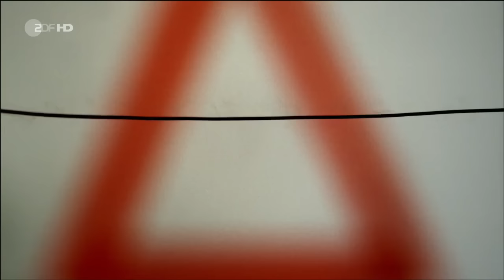ZDF NICHT NACHMACHEN! 2012 Folge 5 vom 10.08.12 in HD Bernhard Hoecker Wigald Boning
Hallo! ---lesen bitte--

Endlich habe ich sie doch noch in HD bekommen die Folge. Da mein TV-Aufnahmegerät spinnt un d alles schrott war was es aufnahm. Musste ich ja zu Notlage greifen. Jetzt doch noch in bester Qualität für euch hier ;-)  Dies könnt ihr alles IShouldLikeTo verdanken. Und auch ich bedanke mich ganz herzlich hier bei dir :D

Bernhard Hoecker und Wigald Boning hauen wieder auf den putz ;-) Sie machen den Erdboden gleich mit Trocken-Eis. Sie machen ein Schaum-Chaos mit einer Spülmaschine usw.

Viel Spaß beim Gucken in HD und aboniert mich Folge 6 kommt noch hoffe ich und am 31. August geht es weiter mit der Heute Show!